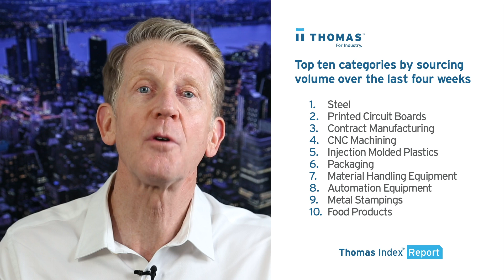Thomas Index Report: Sourcing activity for Automation Equipment.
This week’s Thomas Index takes a look at sourcing activity for Automation Equipment in the Thomas Network If you’d like to stay in the know with what our Thomas Index shows each week, in addition to receiving relevant industry news each morning, sign up for our Thomas Industry Update newsletter

Thomas Index Report: Sourcing activity for Automation Equipment | Thomas